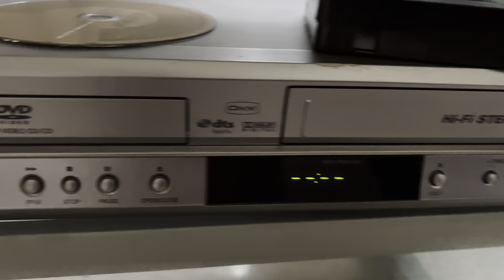Who Still Owns A VHS Player in 2022? Newsflash I do!